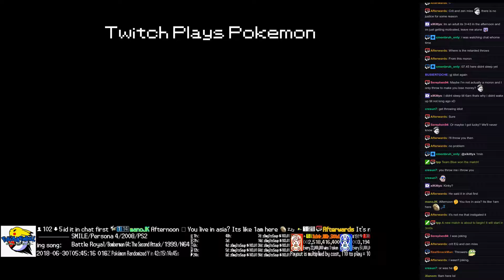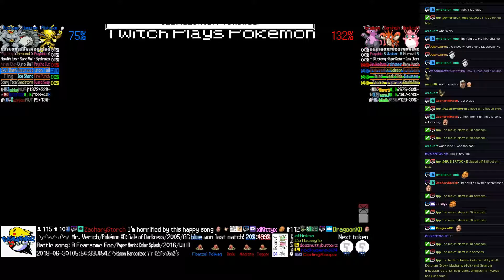Twitch Plays Pokémon Battle Revolution - Matches #121735, #121736 and #121737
#121735 [Blue: Infernape (Standard), Swalot (Physical), Drapion (Special)] vs [Red: Riolu (Physical), Slowpoke (Standard), Aron (Rock Head)]

8:13 : #121736 [Blue: Poliwag (Special), Floatzel (Special), Piplup (Special)] vs [Red: Riolu (Special), Meditite (Physical), Togepi (Specs)]

14:23 : #121737 [Blue: Alakazam (Physical), Donphan (Slow), Machamp (Guts)] vs [Red: Grumpig (Physical), Corphish (Standard), Wigglytuff (Physical)]